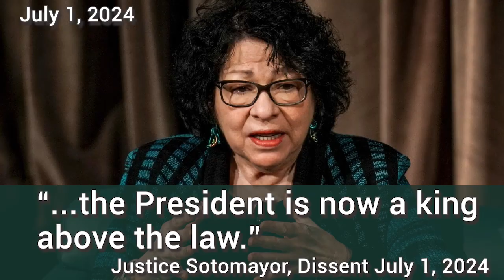"...the President is now a king above the law." Justice Sotomayor "It's good to be King." Mel Brooks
"I could stand in the middle of 5th Avenue and shoot someone, and not lose any voters."
- Donald Trump, Jan 23, 2016

"...the President is now a king above the law.”
- Justice Sotomayor, dissent July 1, 2024

"It's good to be King."
- Mel Brooks as Louis XIV, June 12, 1981